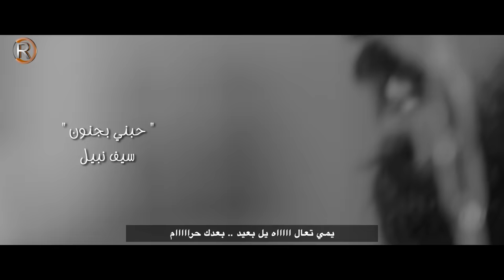Saif Nabeel - Habne (Official Video) | سيف نبيل - حبني بجنون - فيديو كليب حصري